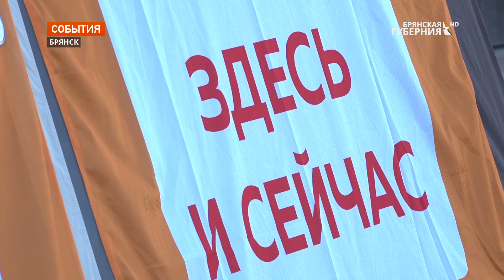Губернатор Александр Богомаз призвал брянцев вакцинироваться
В связи с осложнившийся ситуацией по распространению коронавируса в Брянской области губернатор Александр Богомаз обратился к жителям региона.